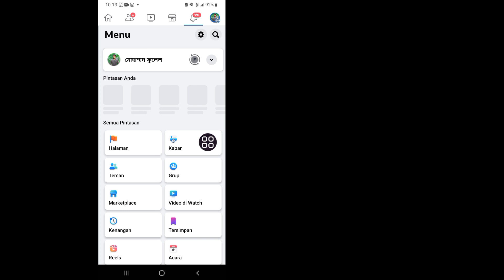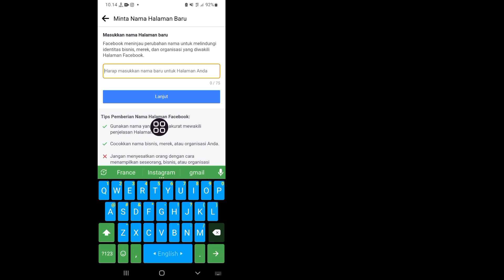Cara Mengganti Nama Halaman Facebook 2023 ৷ Perubahan Nama Halaman Facebook